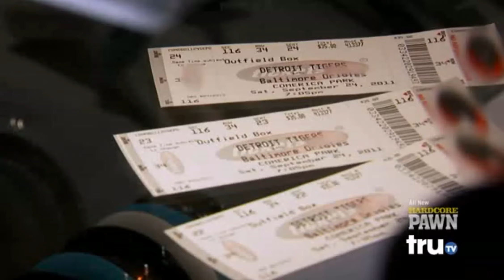Hardcore Pawn - Guy tries to sell baseball tickets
The specific game was

Detroit Tigers VS Baltimore Orioles (Sept. 24th, 2011)

BO - 6 DT - 5

This specific scene is from Season 5 : Episode 8 called 'Full Metal Panic'